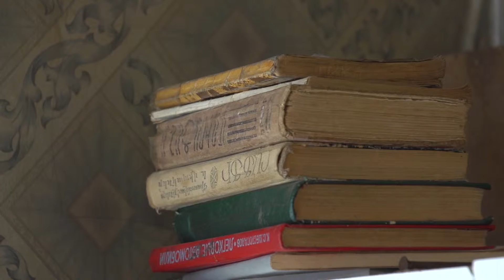A Dream Comes True for Homeless Gyumri Family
For 28 terrible years, ever since the devastating Spitak earthquake of 1988, Gyumri native Anahit Sukiassyan and her family have had to move from one rickety hut to the next, unable to either afford a decent home or receive housing assistance from the government.

The last hut Anahit and her kids lived in was perhaps the worst: a rat-infested, water-damaged hovel with exposed electric wiring and lacking the most basic of amenities and comforts.

In 2015, Anahit submitted an application to the Hayastan All-Armenian Fund, hoping to become a beneficiary of the Gyumri Housing Project spearheaded by Armenia Fund US Western Region and implemented in partnership with Shant TV of Los Angeles.

Barely a year later, representatives of the Hayastan All-Armenian Fund paid a surprise visit to Anahit, bearing a present unlike any other: the keys to a new apartment.

The home that was presented to the Sukiassyans that day was a gift from the German-Armenian community, made possible through grassroots donations. Spacious, bright, and located in a newly built Gyumri neighborhood, the apartment came fully furnished and featuring a complement of amenities, including appliances.